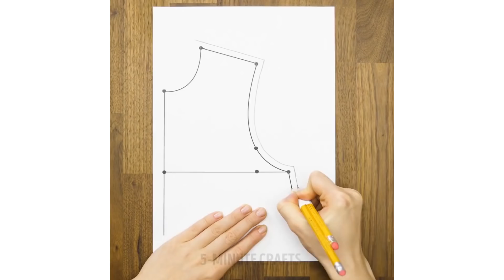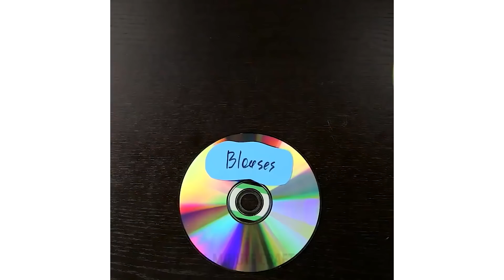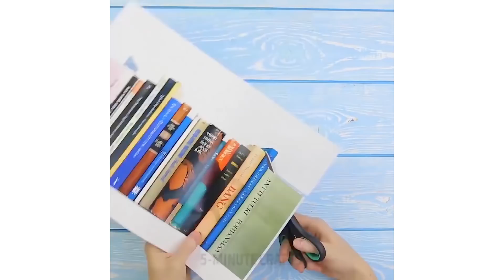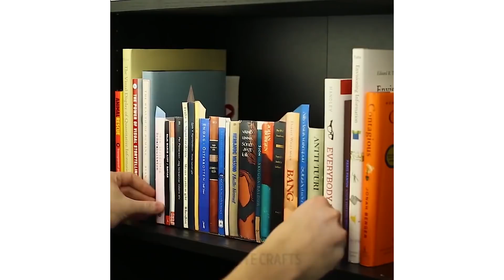20 TRUCOS Y MANUALIDADES GENIALES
Échale un vistazo a estos increíbles trucos y manulidades para cada situación posible.

Aprende cómo hacer lana del pelo de tu gato y convertirla en una almohada súper linda, hacer adorables mitones para parejas y estampados en las camisetas, ideas geniales con los periódicos viejos: diseño de uñas, marcos de fotos y sorprendentes usos inesperados de ¡Mod podge! ¡Divirtámonos y seamos creativos!